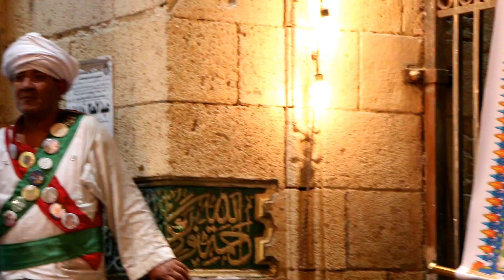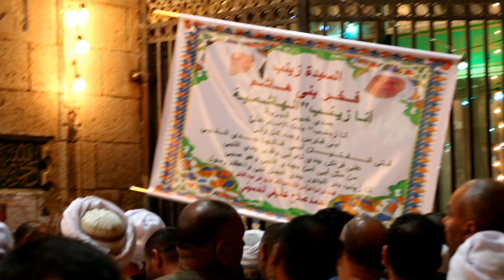ملايين المصريين فى مولد ستنا السيدة زينب رضى الله تعالى عنها25ابريل2017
كان يوماً مشهود وفرحاً ممدود فى البلد المأمون  بالسند المأمول ، كان ذلك حال ووصف الليلة الختامية لمولد ستنا المشيرة الكريمة العظيمة رئيس الديوان ستنا السيدة زينب رضى الله عنها
أى حب هذا الذى فى صدور من أتوها من أعالى الصعيد ومن كل أنحاء مصر المحروسة
أنما وإن تكبدت اجسادهم طول السفر فإنها تستعذب  لحبها الصعاب وتتوقف لدى عقول المحبين حسابات الزمن فكل ما يروموه أن يصلوا اليها يرضونها ويرضون جدهم صلى الله عليه وسلم
ثمة دين واحد يصلح للبشرية وهو دين الحب فمن اراد أن ينظر لمن يدينون بالحب لاغيره فلينظر الى من ذهبوا لمولد ستنا السيدة زينب الليلة 25/4/2017